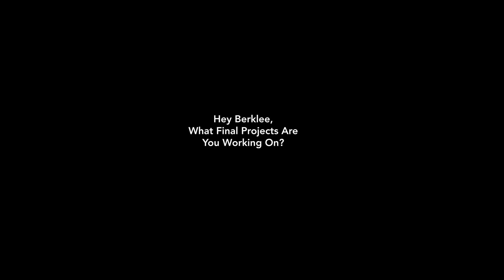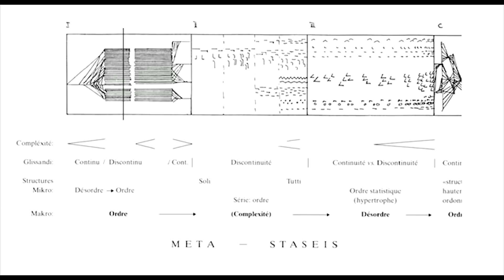Berklee, What Final Projects Are You Working on?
Berklee College of Music and Boston Conservatory at Berklee students tell us what their final projects are.

Produced by Steven Moreno